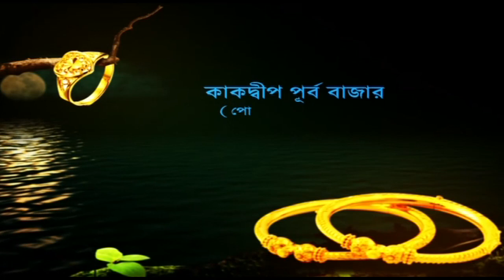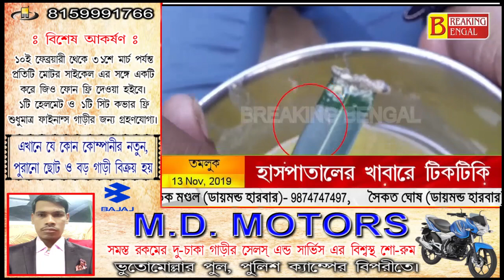সরকারি হাসপাতালের খাবারে মিলল মরা টিকটিকি, দায় এড়াল হাসপাতাল কর্তৃপক্ষ। Breaking Bengal